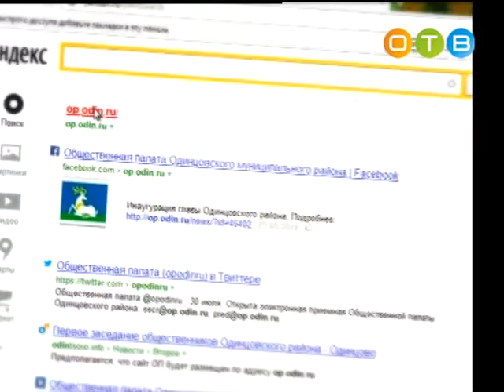Разберемся 12 10 2016